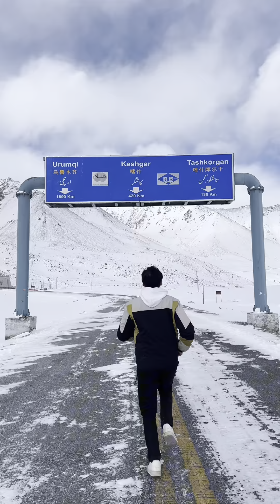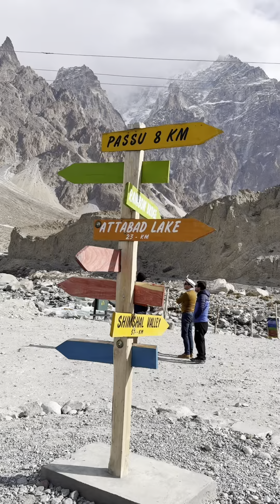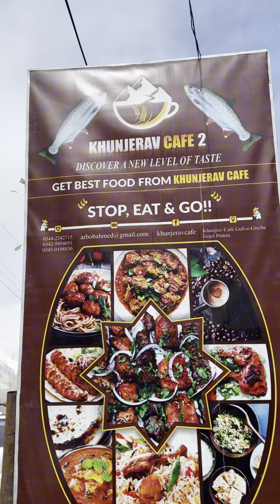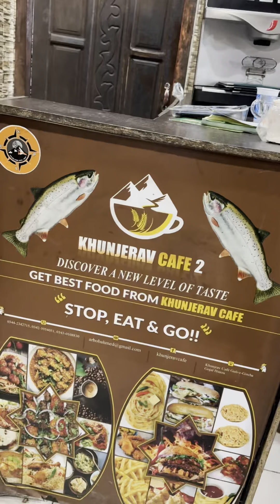KKH Khunjerab Pass | Kabir Khan Afridi